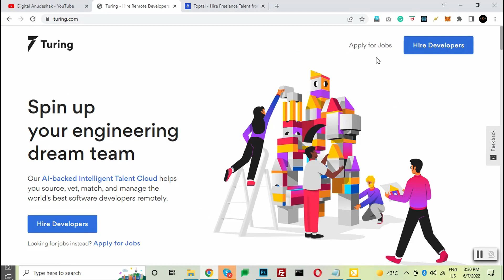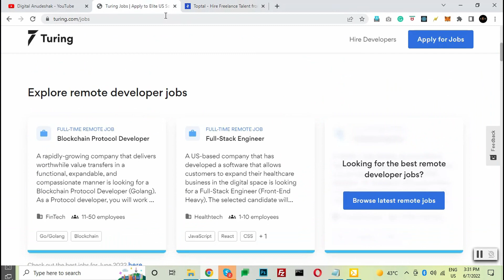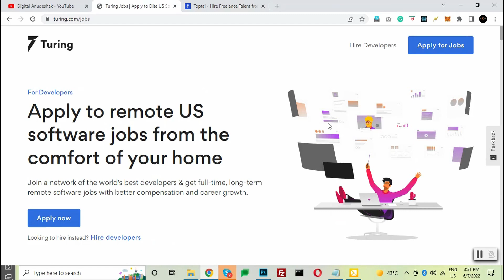How to get Remote Jobs after BCA in 2023 | Work from Home after BCA or MCA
Are you looking for remote jobs after doing BCA? In this video I am explaining how you can get a good job in US while working from Home. Yes, You can get a remote job for US based companies and can earn in USD.

This video is about:

How to get Remote Job after BCA
How to get Remote Job after MCA
Work from home after BCA / MCA
Freelancer job for BCA MCA candidates

Please comment your queries and feedback.